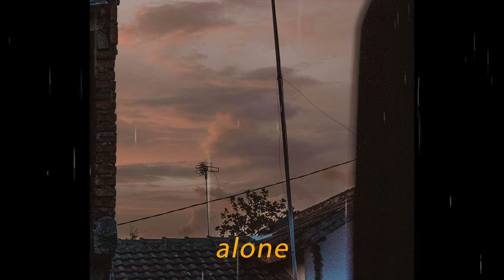Nobody can hurt you if you 're alone ~ sad songs for broken heart ~ sad music 1 hour mix